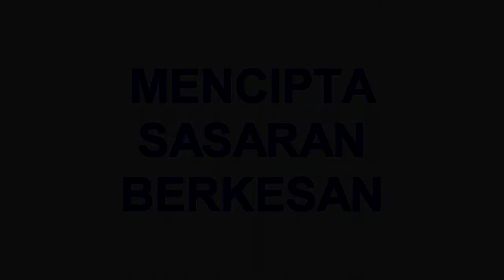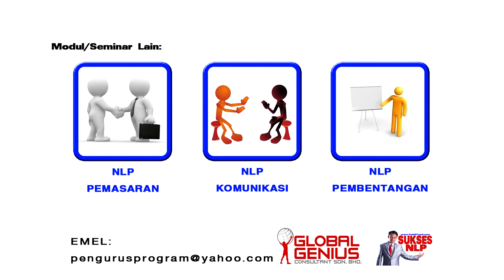SUKSES NLP FADZLI YUSOF 008 - MENCIPTA SASARAN BERKESAN I.mp4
Tips & Motivasi Kejayaan dari Fadzli Yusof

Siri Sukses Neuro Linguistic Programming